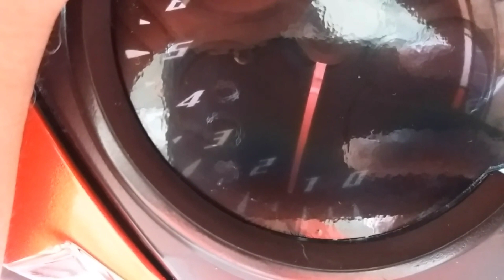Paano ang pag Adjust ng Idle/Menor | Sniper 150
Inalis ko pala guys ung side cover hirap ng flat screw malaki kasi wala kasi ako maliit haha